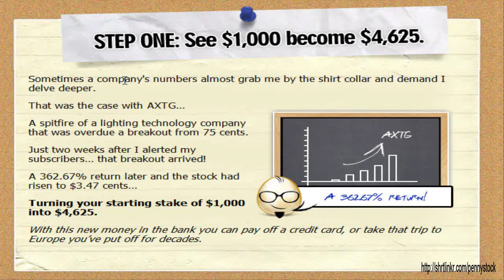penny stock finder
Follow The Link a bit more regarding top day trading training on the internet .